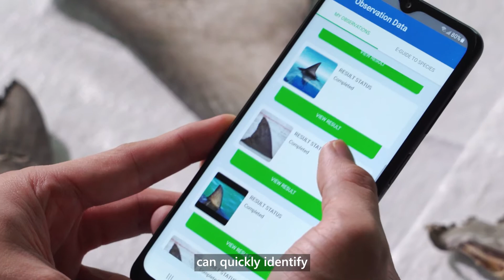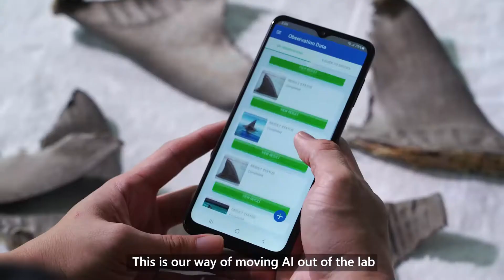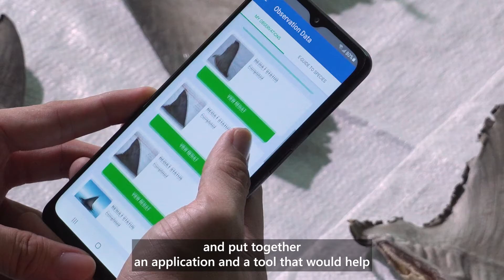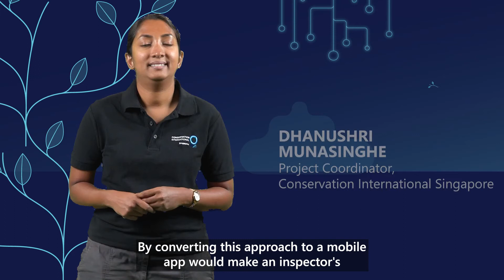Tackling Illegal Wildlife Trade with Fin Finder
In celebration of WorldOceansDay, we’re excited to introduce Fin Finder — Asia’s first AI-driven mobile app created by a Singapore-led team from Conservation International, the Singapore National Parks Board, and Microsoft Singapore.

The app allows customs and enforcement officers to upload pictures of shark and ray fins to better identify suspicious fin shipments and get them sent for testing. Fin Finder also offers onsite access to an extensive database of reference materials for shipment validation, empowering them to achieve more as they combat illegal wildlife trade 🙌🏽